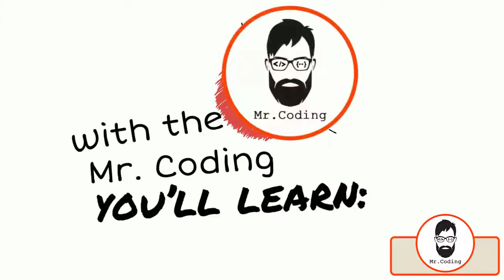Trailer of Mr Coding YouTube Channel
We are trying to provide All kinds of Programming language Video from Beginners to Advance.
and also provide 100% practical learning.